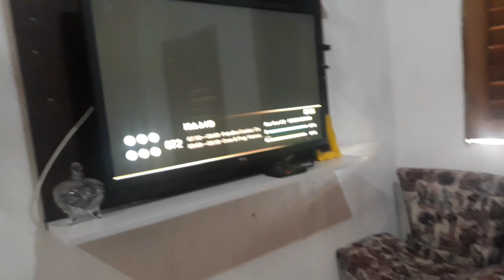Vlog Banho no Arthur + arrumei a casa